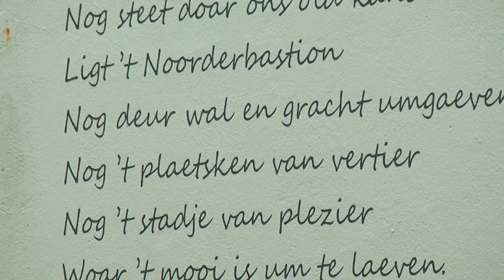Muurschildering Slag om Grolle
De tachtigjarige oorlog loopt als een rode draad door Groenlo. Telkens is de vestingstad bezig zich te verfraaien met nog meer herkenningspunten van de Slag om Grolle. Sinds afgelopen weekeinde is er een hele grote muurschildering geplaatst met ook weer een tafereel uit die periode.